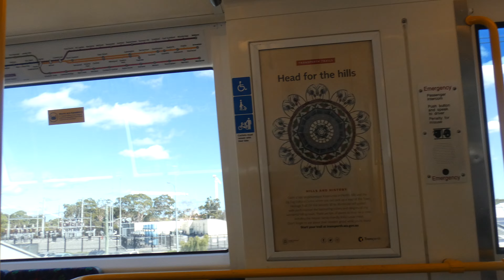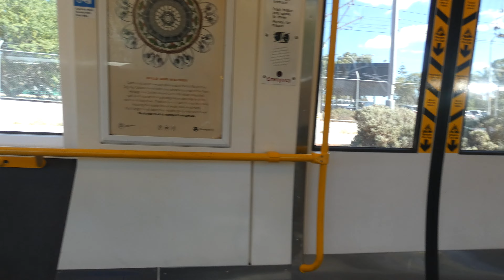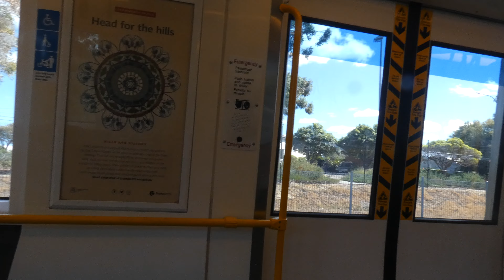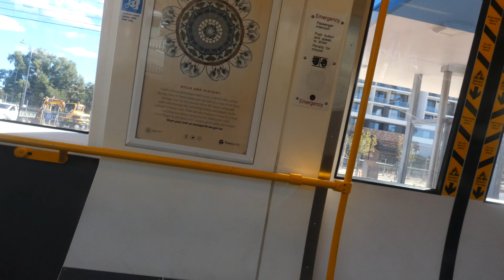Scenic Train Ride from Perth to Fremantle Western Australia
Hi Guys
This is Bonnie from Perth Western Australia I am back on my Lumix Camera loving it. I film train rides just because its fun.